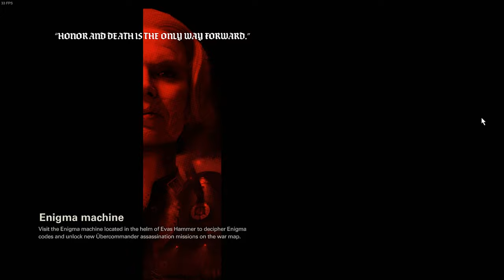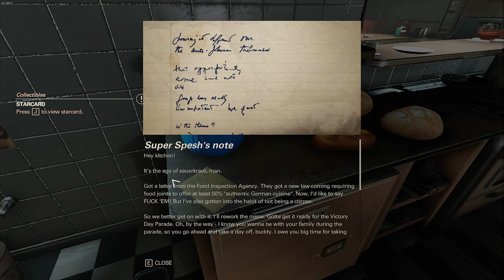25 | "Friedrich / Jurgen " | Wolfenstein II: The New Colossus | Playthrough | (PC)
•  25 | "Friedrich / Jurgen " | Wolfenstein II: The New Colossus | Playthrough | (PC)
Let's Play - Wolfenstein 2: The New Colossus - Part 25

America, 1961. The assassination of Nazi General Deathshead was a short-lived victory. The Nazis maintain their stranglehold on the world. You are BJ Blazkowicz, aka “Terror-Billy,” member of the Resistance, scourge of the Nazi empire, and humanity’s last hope for liberty. (Steam)

• Outro Song